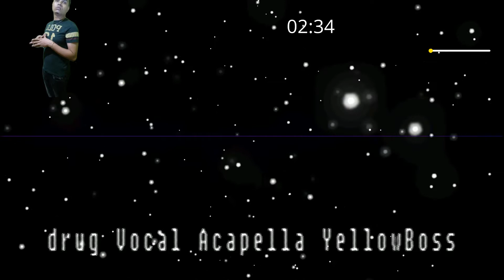drug Vocal Acapella YellowBoss